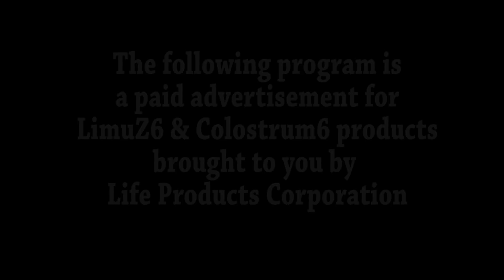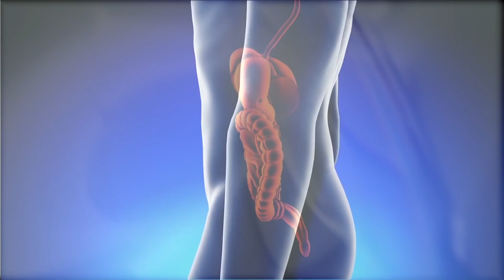Limuz6 & Colostrum6 Infomercial in generic form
This is the Limuz6 & Colostrum6 Infomercial for distributor use.(no phone number on screen) Colostrum products from Anovite are certified 6 hour colostrum. A TRUE WHOLE FOOD SUPPLEMENT! One of the rare products that passes the blood brain barrier. Your brain recognizes this product as a pure and all natural supplement and sends the nutrients to the correct places it is supposed to go.